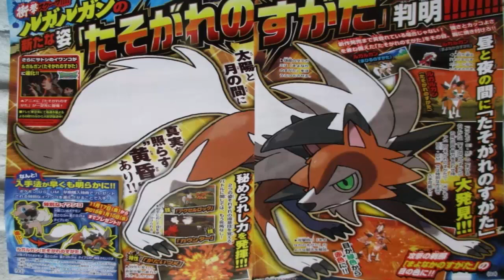CoroCoro septiembre 2017: todos los detalles de Lycanroc Forma Crepuscular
Esta vez el que os traigo la información sobre la nueva forma de Lycanroc.